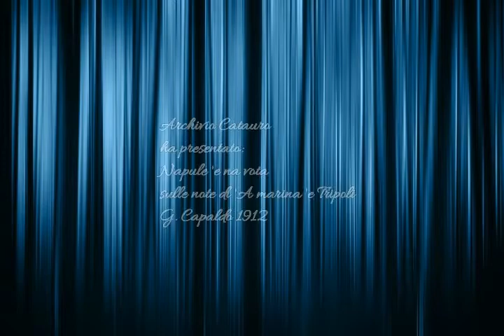Napule 'e na vota sulle note di 'A marina 'e Tripoli